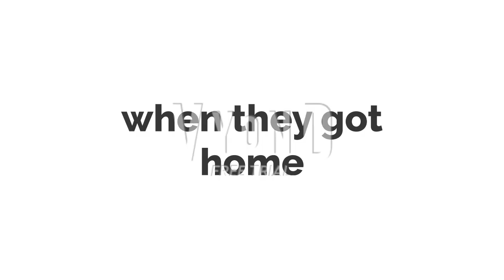Cappy Behaves At Zidgel's House And Gets Ungrounded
she's a good robot